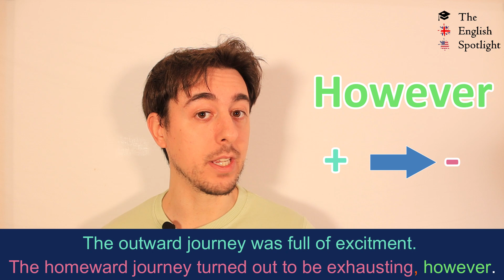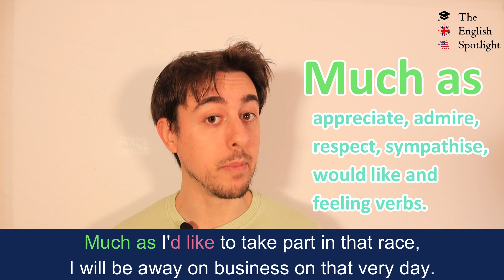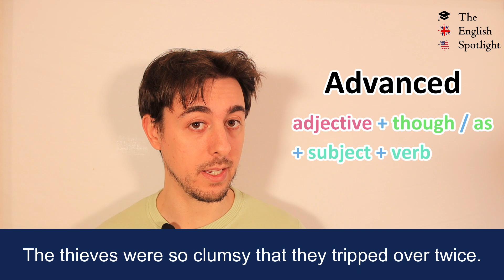CONECTORES EN INGLÉS | CONTRAST - CONCESSION | LINKING WORDS